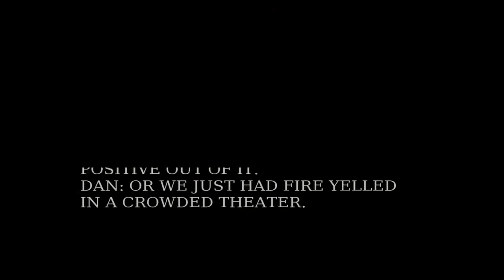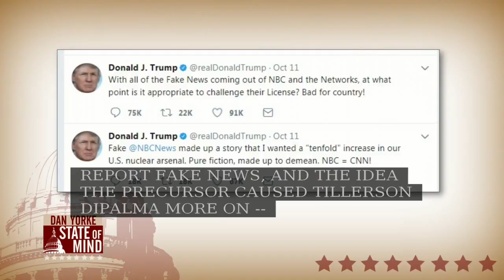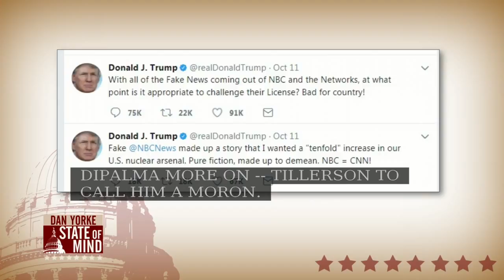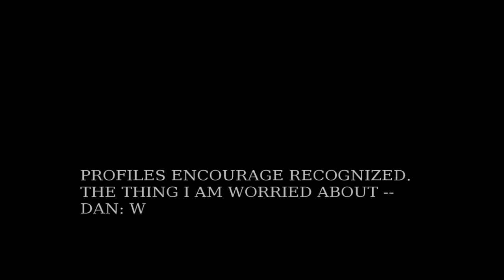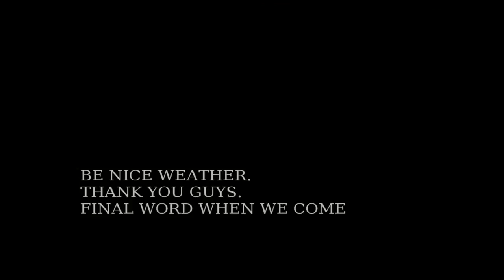10/13: Brown U. sociologists analyze NFL, Sen. Corker's dissension, tax plan on State of Mind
Professor Michael Kennedy, Political Sociologist at Brown University, and Professor Hilary Levey- Friedman, Sociologist at Brown University, joined Dan Yorke to tackle the evolving political headlines of the week.